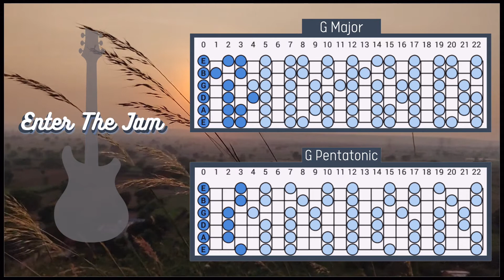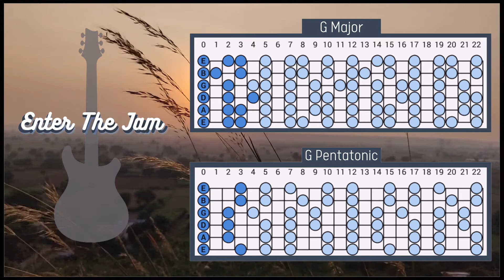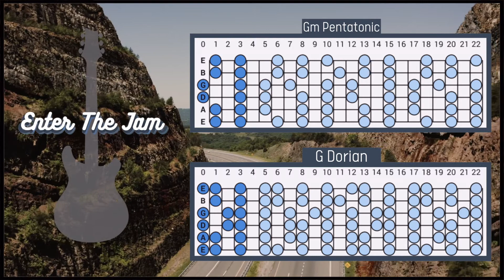Free Bird - Lynyrd Skynyrd Backing Track in G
Hope you enjoy this Lynyrd Skynyrd - Free Bird backing track in G. Happy jamming!